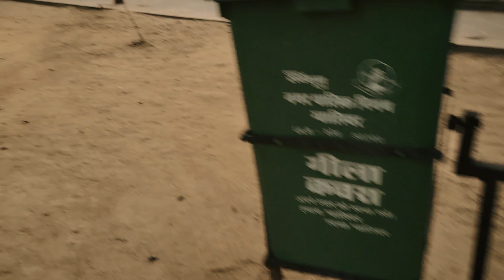Phool bagh Gwalior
Embark on a sensory odyssey as my lens captures the allure of Phool Bagh in a vlog that goes beyond the ordinary. 🌺🏞️ Join me in an adrenaline-pumping pond racing escapade, where the serenity of the ponds meets the thrill of competition.

This visual narrative is not just a montage; it's a symphony of emotions, skillfully orchestrated through the lens and enhanced with the artistry of KineMaster. Immerse yourself in the ebb and flow of our adventure, from the gentle ripples in the ponds to the heart-pounding moments of racing glory.

Every frame is a testament to the beauty of our surroundings and the dynamic energy of the race. The KineMaster edits add a layer of sophistication, elevating the storytelling to a cinematic experience.

Embark on this journey with me, where every frame tells a story, and every moment is a celebration of nature's wonders and human spirit. 🚤✨ PhoolBaghAdventure PondRacingExtravaganza KineMasterCinematics NatureVibes AdventureAwaits VloggingSaga.

Crafting a YouTube description that encourages virality involves a mix of engaging language, clear calls to action, and relevant keywords. Here's a concise version to incorporate into your description:

🚀 **Unleash the Thrills at Phool Bagh! 🌺🏞️**
Get ready for an adrenaline-packed journey as we dive into the heart of Phool Bagh, where pond racing meets breathtaking landscapes! 🚤✨

🎬 **Edited to Perfection with KineMaster!**
Witness the magic unfold through expertly crafted edits using KineMaster, adding a cinematic touch to every moment.

If this video gets your heart racing, don't keep it to yourself. Share the excitement with your friends and fellow adventure enthusiasts!

Follow us on [Instagram](#) and [Twitter](#) for behind-the-scenes moments, updates, and exclusive content. Let's build this adventure community together!

🌟 **Thank you for being a part of the adventure!**
Your support makes every splash worthwhile. Let's make waves together! 🌊✨

Certainly! Here's an additional section you can add to your YouTube description to enhance engagement and encourage viewers to interact:

What was your favorite moment from our Phool Bagh adventure? I love hearing your thoughts and connecting with fellow adventurers.

🗺️ **Suggest Your Next Destination!**
Where should our next adventure take us? Whether it's another serene location or an adrenaline-fueled challenge, I'm all ears. Share your ideas in the comments, and let's plan the next epic journey together!

📸 **Tag Your Pics & Videos!**
If you've visited Phool Bagh or any other beautiful places, share your own photos or videos on social media using #[YourAdventureTag]. I'll be featuring some of the best posts in upcoming videos!

👥 **Join the Adventure Community**
Become a part of our growing adventure community! Connect with like-minded explorers, share your experiences, and stay updated on upcoming adventures. Join our [Discord](#) community for exclusive content and discussions.

As a token of appreciation for your support, we're hosting a special giveaway. Details in the video, so don't miss out! 🎉

👉 **Explore More Adventures**
The adventure doesn't end here; there's always more to explore!